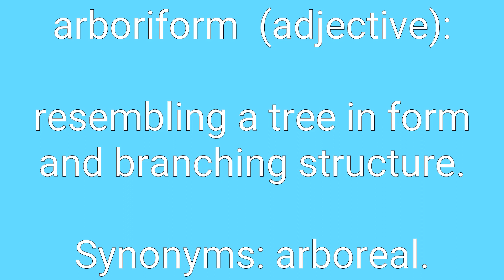Arboriform Definition & Meaning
Definition of arboriform in English. Meaning of arboriform in English. Example of arboriform. Synonyms of arboriform. Spelling of arboriform. How to pronounce arboriform.

arboriform means:
1. resembling a tree in form and branching structure.